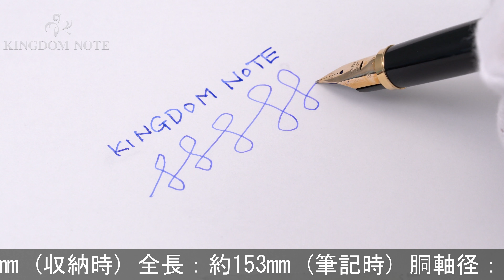PILOT パイロット 万年筆 カスタム グランディ カエデ 細字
多少のスレ･小キズ等みられますが総じて概ね程度良好。1970-80年代！旧型のカスタムカエデと並んでシャープなデザインが魅力的な木軸万年筆です。

本体材質：カエデ材
ペン先材質：18金
字幅：細字
機構：カートリッジ、コンバーター両用式
全長：約153mm (筆記時)
胴軸径：約12mm
キャップ径：約13mm (クリップ除く)
最大径：約16mm (クリップ含む)
重さ：約19g
付属品：なし